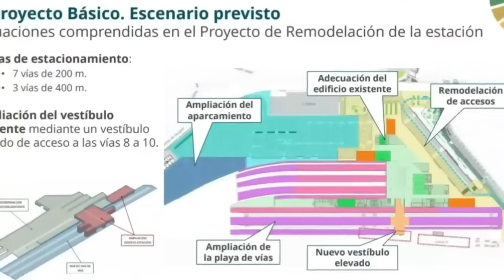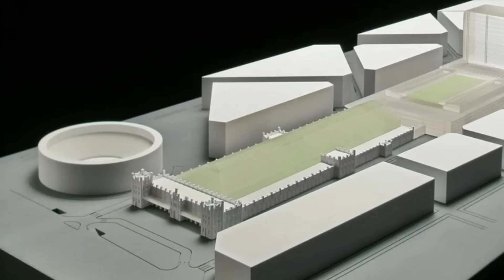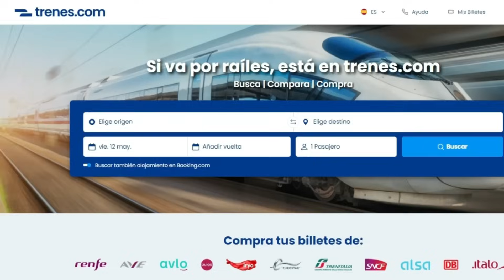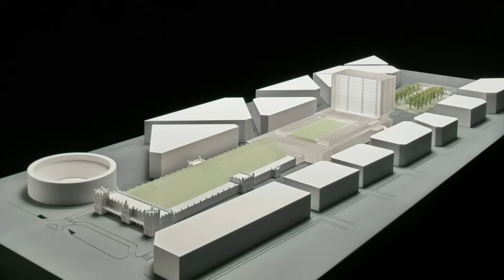🤨 Dudas y RECLAMACIONES en VALENCIA 🤨 Obras Canal de Acceso / Estación Central / Alfafar / Túnel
A pesar de haber dejado atrás la época de falta de novedades o extrema lentitud en Valencia desconfían de la buena marcha de los proyectos y obras ahora en marcha, como el canal de acceso y lo que está por llegar, como el túnel pasante o la nueva estación central.
Recelos y detalles que te cuento en el vídeo.